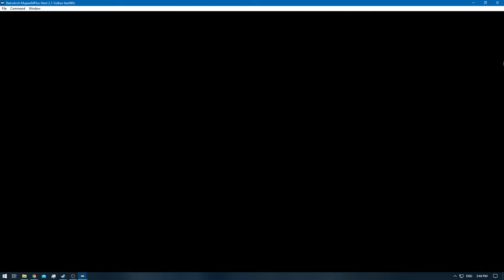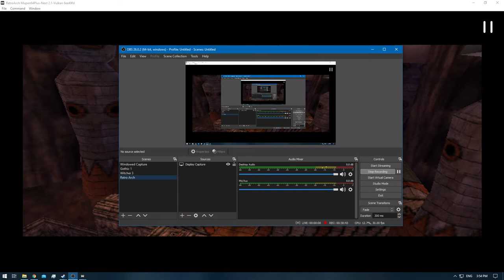[1/1] Zelda: Majora's Mask [RA] - Ep: 4.5 - Cycle of Link [NC]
0:00 - [YouTube Time Stamp Feature]
0:28 - [Episode Starts]
10:32 - [Heart Piece: Ikana Graveyard - Night of the 2nd Day Grave] [1/4]
20:50 - [Heart Piece: Ikana Castle - On a Pillar] [2/4]
28:33 - [Elegy of Emptiness]
28:35 - [Retro Achievement Unlocked: Melodious Adventurer]
38:55 - [Stone Temple Owl Statue]
38:59 - [Retro Achievement Unlocked: Master of Soaring]
39:16 - [Saving]
39:20 - [End of the Episode]
[Note:]